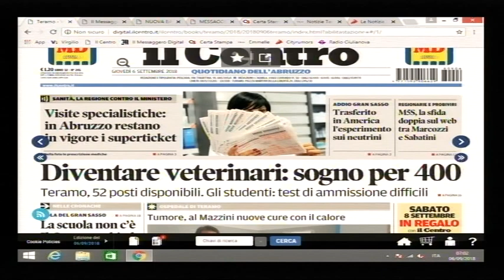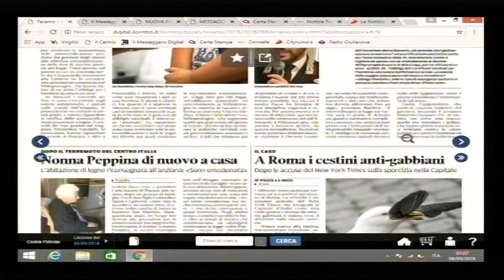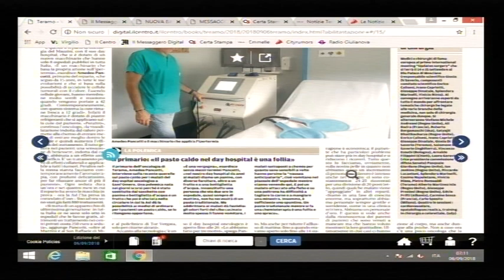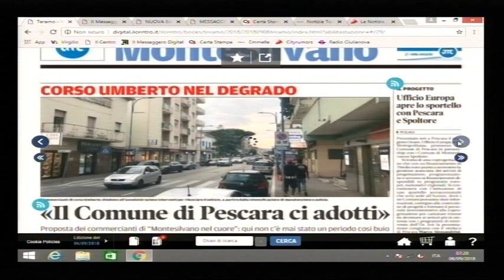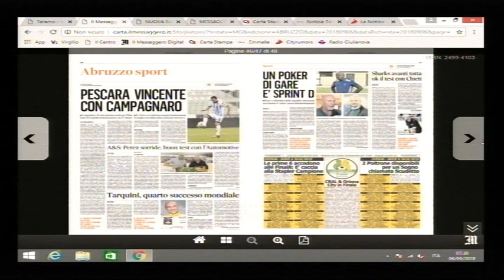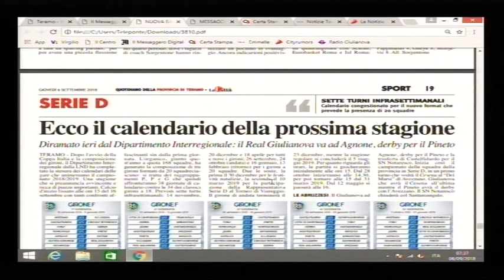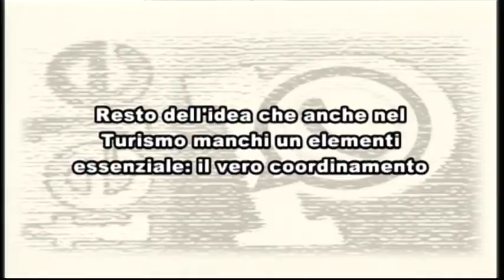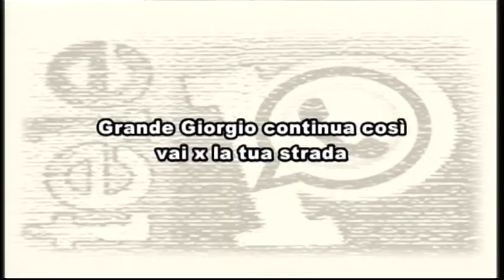TELEPONTE - Prima di Tutto del 06/09/2018 - Giorgio D'Ignazio